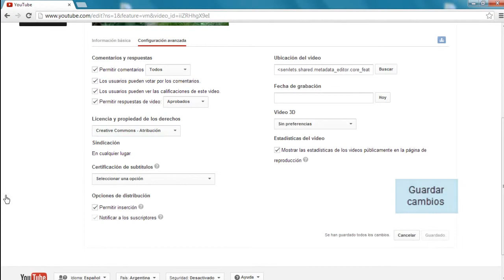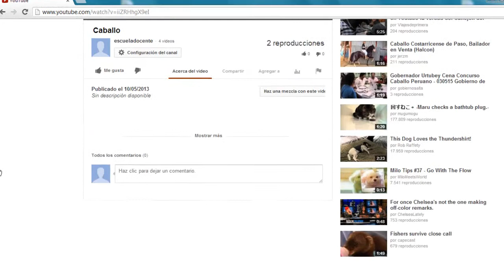REA - Subir videos a YouTube con licencia Creative Commons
Video tutorial que describe cómo subir videos a YouTube con licencia Creative Commons, generando un Recurso Educativo Abierto.